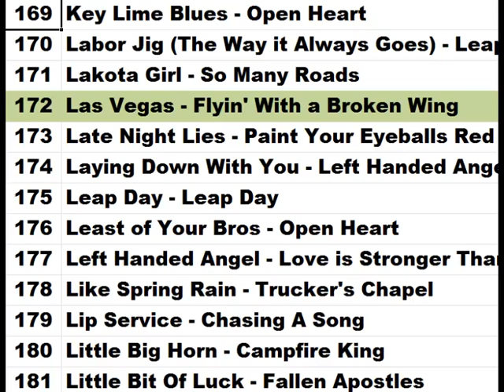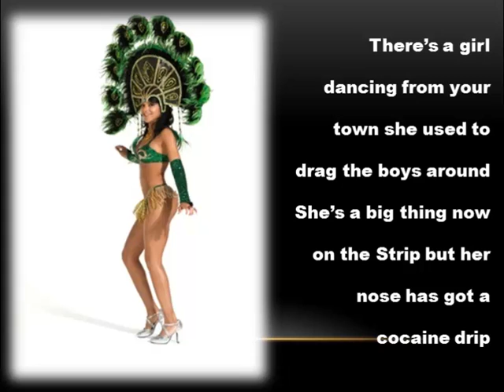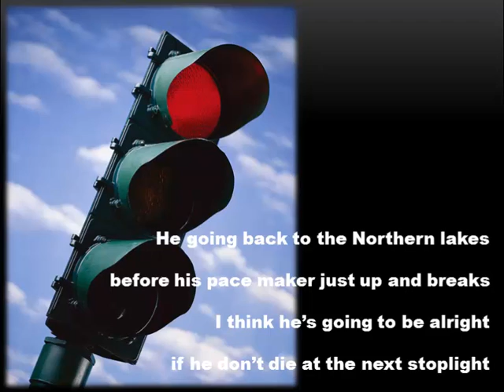Las Vegas - Mystic Cowboys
Las Vegas written by (Boone) Daniel Johan Johnson and performed by The Mystic Cowboys on the Flyin' With A Broken Wing album.